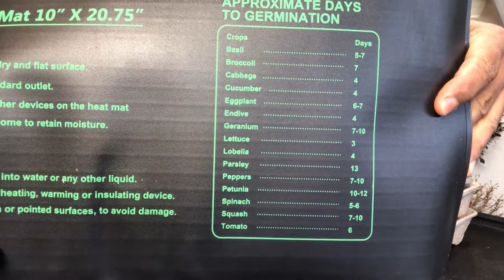Propagación en invierno de maple rojo japonés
Técnica propagación en invierno, las ramas están en Invernacion se plantan las ramas y se dejan sobre un calentador para motivar el enraizamiento rápido antes que despierten y abran los retoños dando tiempo que hayan raíces suficientes para alimentar cuando llegue la primavera